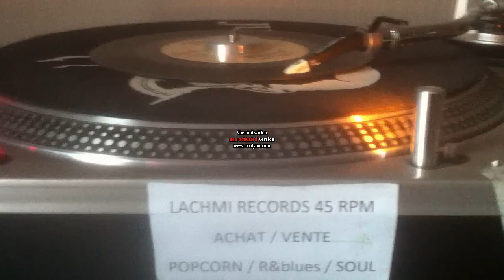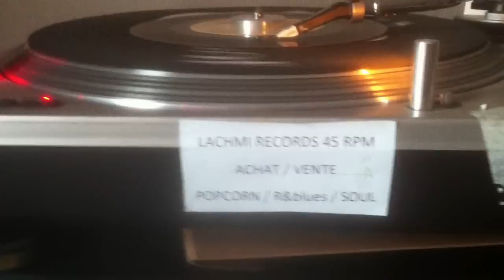♥♥♥♥♫♫♫♫ SOUL POPCORN ♥♥♥♥♫♫♫♫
♥♥♥♥♫♫SOIREE POPCORN LA CROUSTADINE LE 26 JANVIER AVEC DJ RON -BOUALEM -LACHMI BONNE ECOUTE